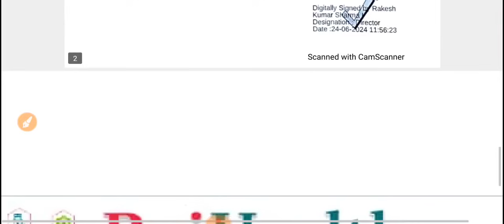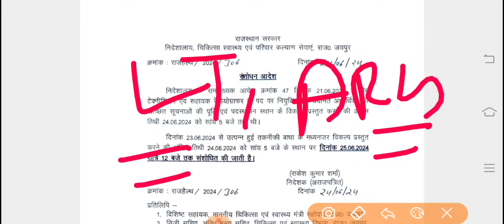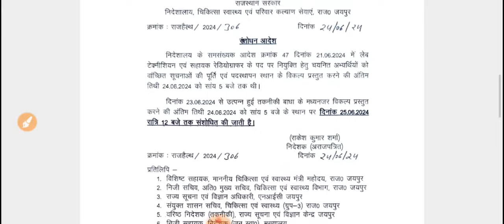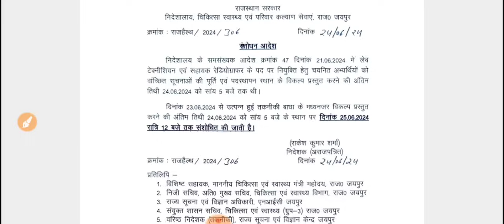नर्सिंग पैरामेडिकल भर्ती 2023/ पदस्थापन पैलेस चॉइस फिल करने की डेट बढी़ /अब ये करना होगा